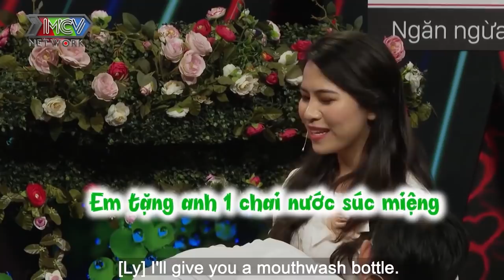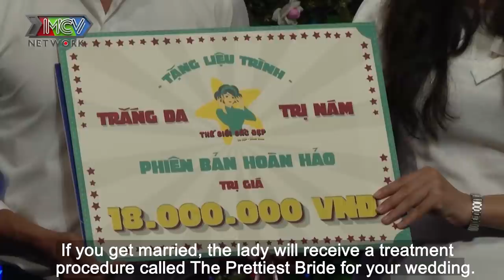Chị đẹp HOTGIRL 26 tuổi vẫn ế vì KHÓ TÍNH được PHI CÔNG TRẺ U24 bản lĩnh CƯA ĐỔ yêu anh ANH BAO HẾT